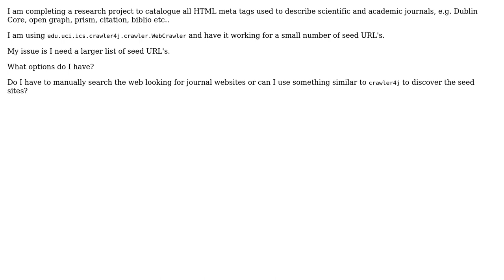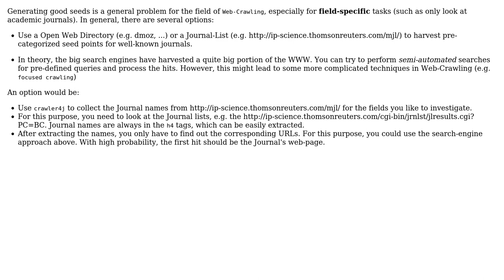How to discover all HTML meta tags using edu.uci.ics.crawler4j.crawler.WebCrawler?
With thanks & praise to God, and with thanks to the many people who have made this project possible! You are responsible for your own actions.